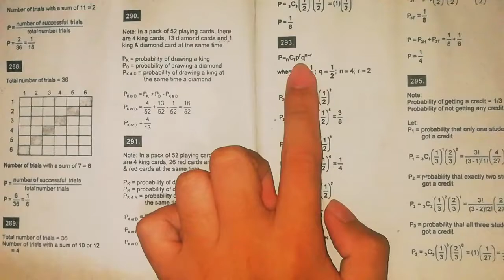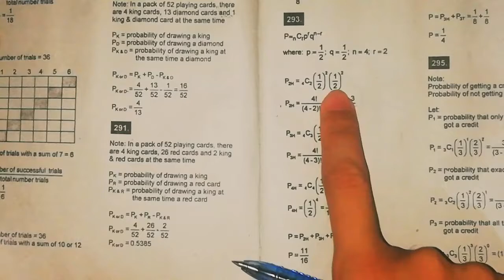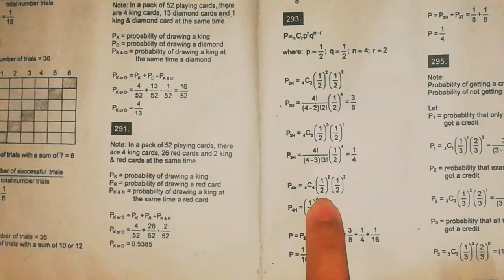#32 PROBABILITY OF AT LEAST 2 HEADS WHEN A COIN IS TOSSED 4 TIMES